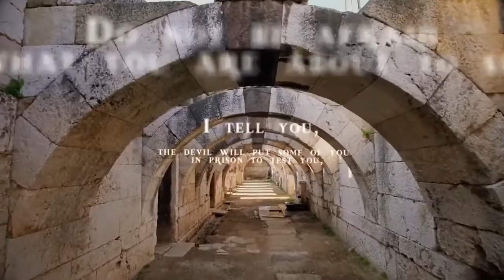Sunday Morning Worship 9-27-20